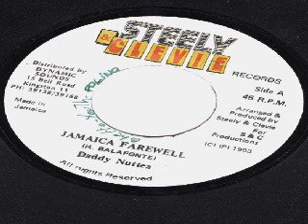Nuttea jamaica farewell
45 Steely & Clevie production 1993